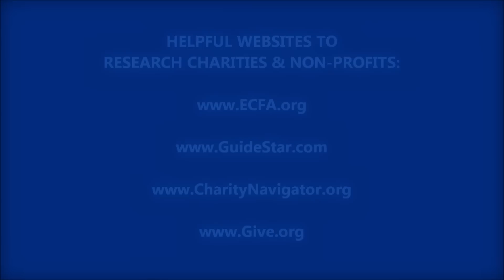5 Tips: How To Avoid Charitable Giving Scams by Brian Kluth, Generosity Expert & Bestselling Author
In this "Giving Q&A's" Public Service Video Series, Brian Kluth answers 25 commonly asked questions about giving.  Versions of these videos will appear on some of Brian's websites church websites, ministry websites, and non-profit organization websites. Brian Kluth is a bestselling generosity author speaker, and media guest. He is also the founder of the movement.